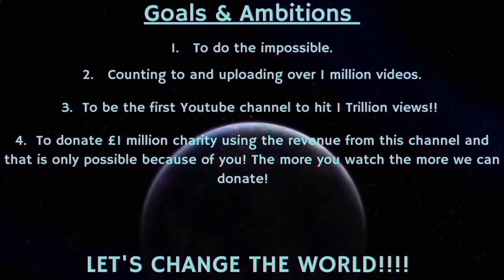Counting to ONE MILLION!!, This is Number 95,003